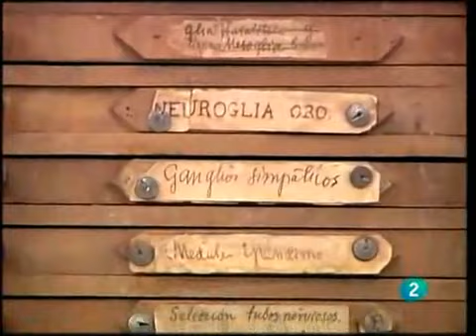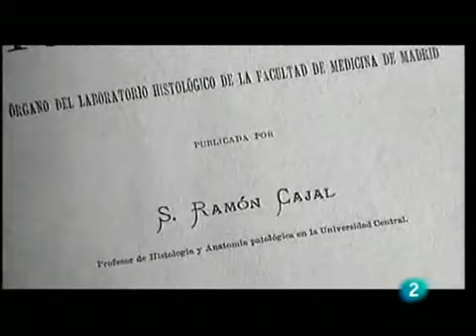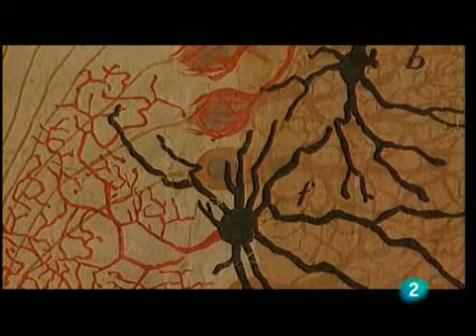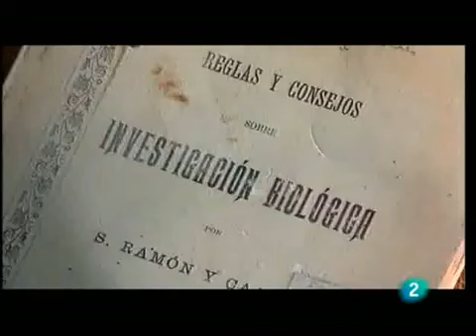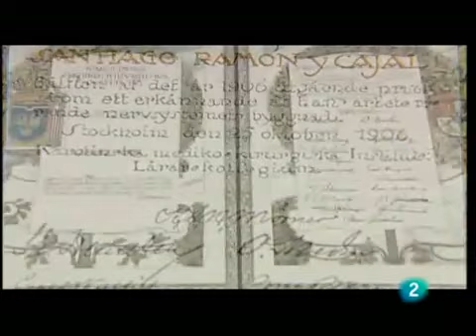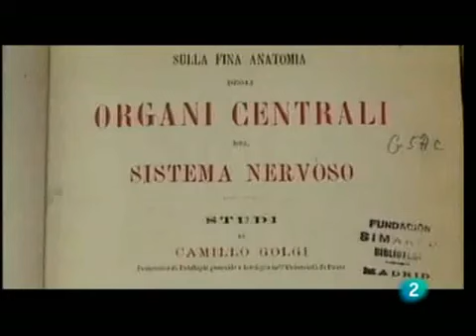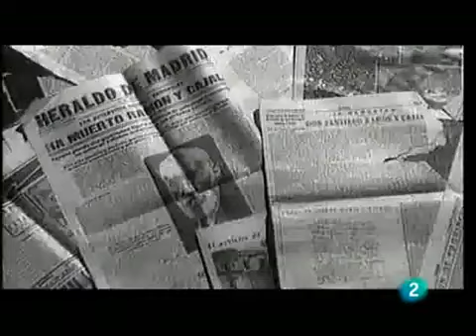adn-dna.net 0221 Santiago Ramón y Cajal, descubridor de las neuronas